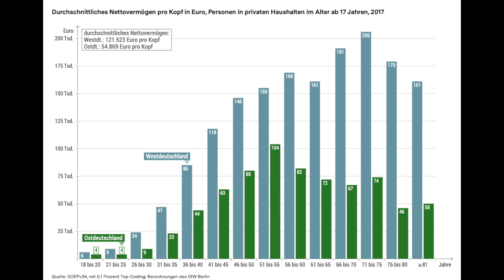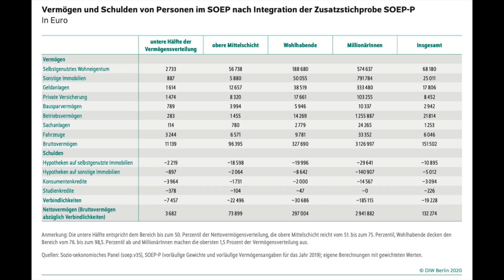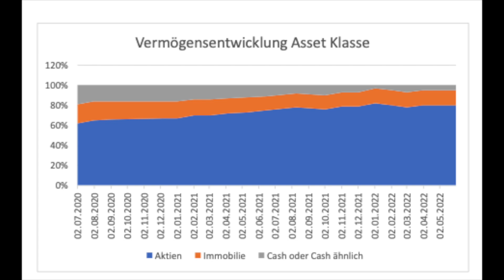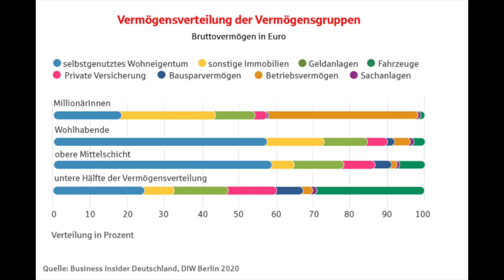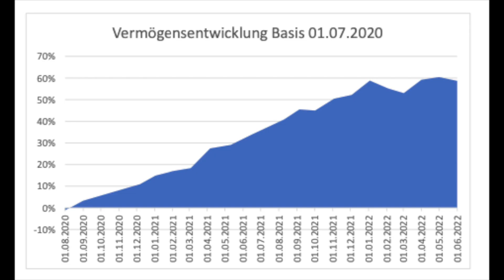Meine Nettovermögensentwicklung in den letzten 2 Jahren!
Du willst deine Performance tracken? Kennst du schon Getquin?*
Ich bin neuerdings auch auf Tiktok &Twitch unterwegs:
Du willst mich Supporten?
Mein Equipment:
Meine Lieblingsbücher:
In diesem Video geht es um meine persönliche Nettovermögensentwicklung in den letzten 2 Jahren

Viele Grüße
Sven